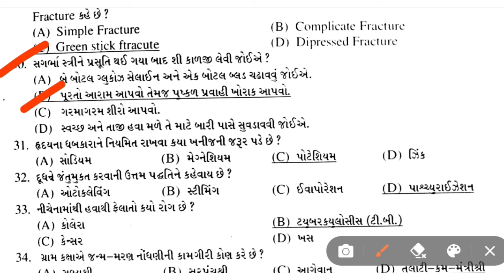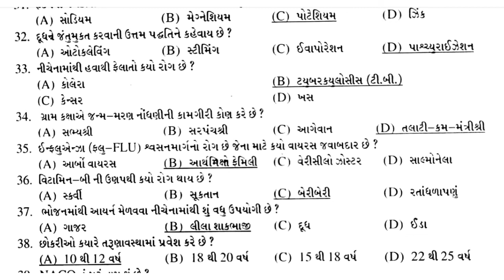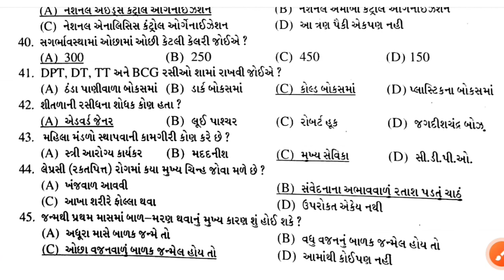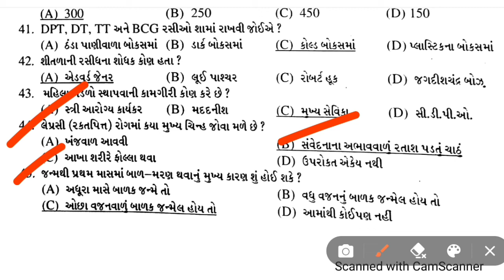mukhya sevika Bharti 2021 || Mukhya sevika Model paper 74 || Mukhya sevika MOST Imp model paper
🎯તમારી કોન્સ્ટેબલની પરીક્ષાની તૈયારી કેવી થઈ રહી છે, તે ચકાસો Unacademy ની "પરિવર્તન - મેગા ટેલેન્ટ હંટ પરીક્ષા" દ્વારા.🎯

*"પરિવર્તન- Mega Talent Hunt Test"* કોન્સ્ટેબલની પરીક્ષા માટે સૌથી મોટી ઓનલાઇન ટેસ્ટ છે.

1️⃣ *રેન્ક-1: Amazon Voucher  (કિંમત રૂ 7000 /-)*
2️⃣ *રેન્ક-2: Amazon Voucher  (કિંમત રૂ 5000 /-)*
3️⃣ *રેન્ક-3: Amazon Voucher  (કિંમત રૂ 2000 /-)*

🔥તો તૈયાર છો, આકર્ષક ઇનામો જીતવા.🔥